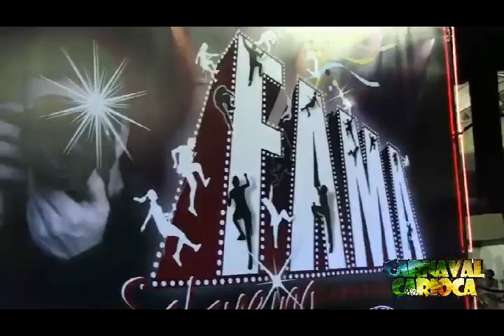Acadêmicos do Salgueiro 2013 - Ensaio técnico (20/01/2013)